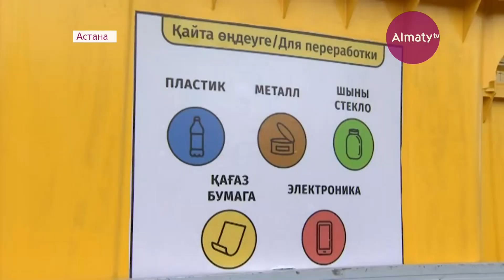В разных пакетах: жителям Астаны предложили разделять бытовые отходы (25.06.18)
Жителям Астаны предлагают выбрасывать мусор по-новому. На Западный манер - раздельно. Это, в конечном итоге, улучшит столичную экологию, уверены разработчики. Ведь не зря местные власти не скупились и потратили на новшество колоссальную сумму.